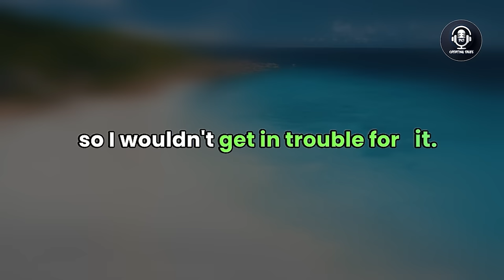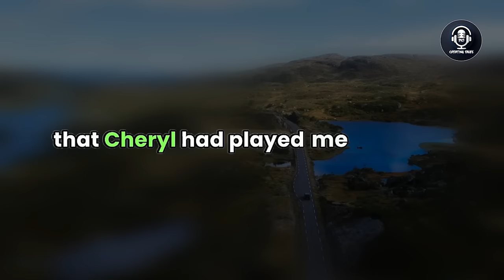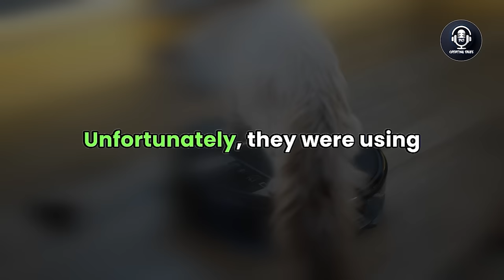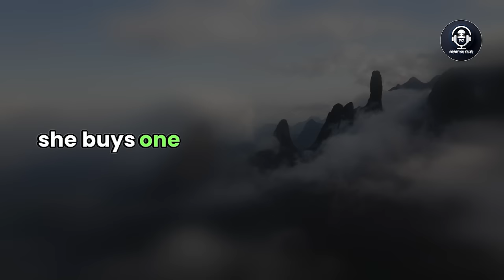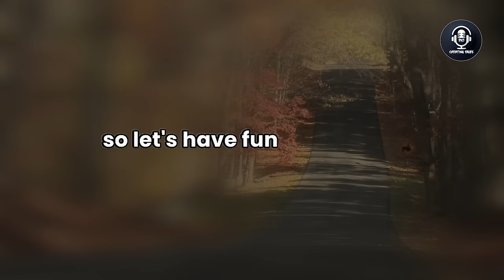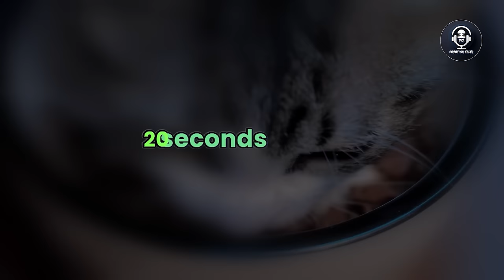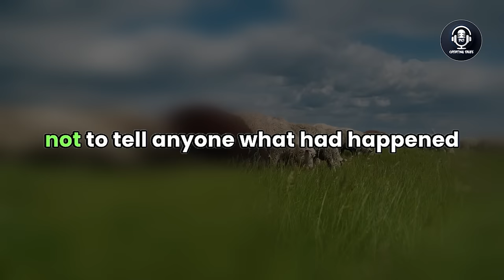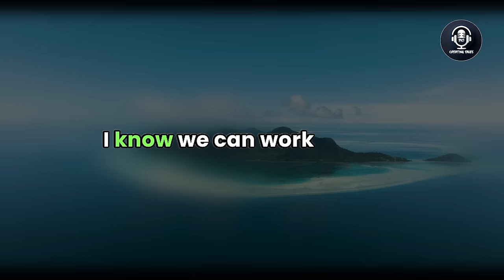My Cheating Wife Often Speaks Badly of Me to Our Daughter, Causing Her to Despise Me, Audio Story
This tale is not just one of infidelity but also of the struggle to maintain a bond with a child caught in the crossfire of a crumbling marriage.